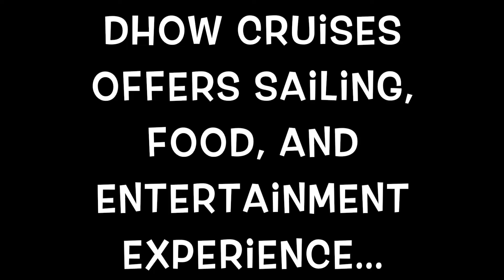Dhow Cruise in Dubai, Whirling Dance [1080p]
Dhow cruise Dubai is sure to enthrall those who wish to escape the ordinary and fancy doing something unique during their Dubai vacation. Dhow is the Arabian .Dubai Creek is the best place to celebrate special occasions or may be just have a relaxing dinner with family or friends.

Sufi whirling (or Sufi turning) is a form of physically active meditation which originated among ... of a multicolored skirt. This has also developed into a performance dance by non-Sufis, including dancers outside the Islamic world. Turkish whirling dervishes of Mevlevi Order, bowing in unison during the Sema ceremony.
Country‎: ‎Turkey